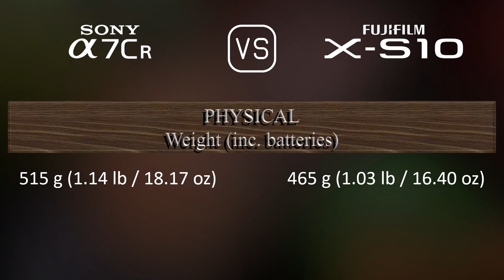Sony A7CR vs. Fujifilm X-S10: A Comparison of Specifications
This video overviews the Sony A7CR and the Fujifilm X-S10 in a parallel comparison of specifications.

00:25 LAUNCH
00:33 BODY
00:40 SENSOR
01:01 IMAGE
01:16 OPTICS & FOCUS
01:41 SCREEN
01:58 VIEWFINDER
02:13 PHOTOGRAPHY FEATURES
03:06 VIDEOGRAPHY FEATURES
03:20 STORAGE
03:24 CONNECTIVITY
03:49 PHYSICAL
04:07 MISC